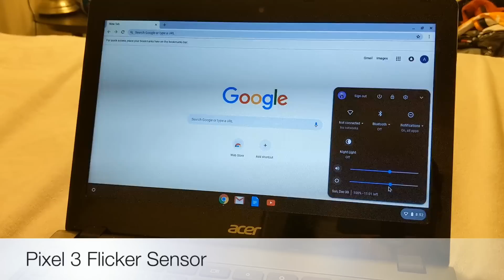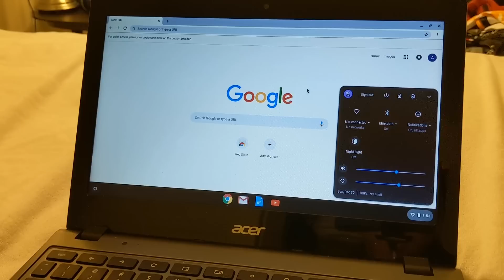Demonstration of the Pixel 3 Flicker Sensor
If you ever wondered what the little sensor between the camera and flash on the Pixel 3 is—it is a flicker sensor and this little video shows it in action.

Shot with the Pixel 3 at 1080p on auto fps mode.